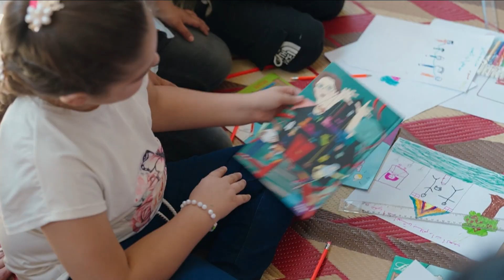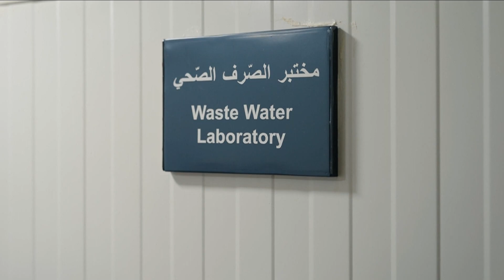Two Deputy Executive Directors of UNICEF and WFP visited Lebanon where people have been displaced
During a three-day visit to Lebanon, UNICEF Deputy Executive Director Ted Chaiban, along with WFP Deputy Executive Director Carl Skau witnessed the devastation following the escalation in violence in Lebanon, where 1.2 million people have been displaced, including 400,000 children

UNICEF is providing critical support, including information for children and caregivers, distributing ID bracelets, and delivering emergency nutrition rations for children under five, as well as for pregnant and breastfeeding women.

Chaiban, and Skau, accompanied by UNICEF Lebanon Representative Édouard Beigbeder, and WFP Country Director for Lebanon Matthew Hollingworth, visited a Syrian family in an informal settlement in Saadnayel in the Bekaa area to better understand the impact of the conflict of vulnerable refugee families.

SOUNDBITE (English) Ted Chaiban, Deputy Executive Director, United Nations Children’s Fund (UNICEF):
“The last three weeks has seen a horrendous escalation in violence in Lebanon, with all children affected, a conflict that has turned into a war. 1.2 million people have been displaced, of which 400,000 are children. Many have gone to families and relatives, but some are also in shelters like the school that we visited today in Zahle. Behind us are some of the activities that UNICEF is supporting work on nutrition, how to feed and care for your family during this horrendous period. Work on psychosocial support to children, how to give them a sense of normalcy through play, through whatever learning can be done under current circumstances, and making sure that there's water and sanitation facilities for a school that's not equipped to receive over 400 people. This helps, and these activities need to be supported and funded. But what the country really needs is an end to violations of international humanitarian law. Protect civilians and civilian infrastructure and a ceasefire. This madness has to stop.”

The delegation visited the Saadnayel Makani community centre that offers an integrated package of services for children, adolescents, and caregivers. This centre, one of 16 in the Bekaa governorate, is located in one of the largest informal tented settlements in Zahle district and serves 597 children and 242 female caregivers.

They also visited Zahle New Official Mixed Elementary School that was turned into a shelter following the escalation in the hostilities starting the 23rd of September. The shelter is now hosting around 180 IDPs including 43 families, 80 women and 50 children. They met the families and children who shared with their stories, needs and fears.

Their tour also included a water pumping station in Zahle where they discussed the overall situation of the water sector in Bekaa and to discuss the preparedness, response and challenges the establishment is facing amidst the war.

The region is served by approximately 250 water stations, but due to the conflict, 6 have been damaged, and 4 are non-functional, limiting operational hours and jeopardizing access to safe drinking water for over 23,500 people.